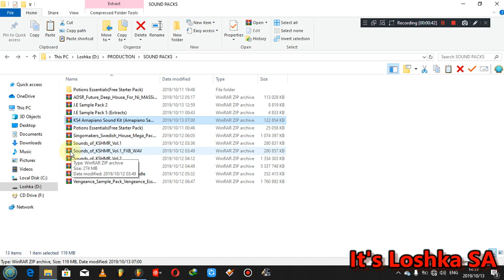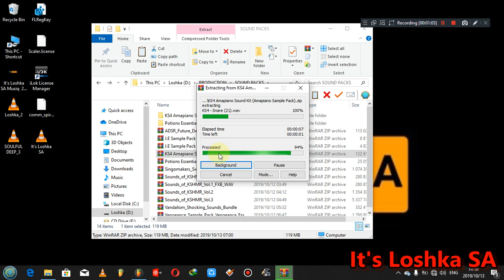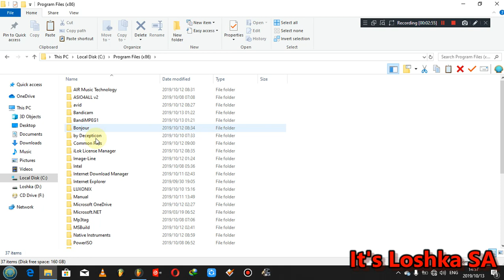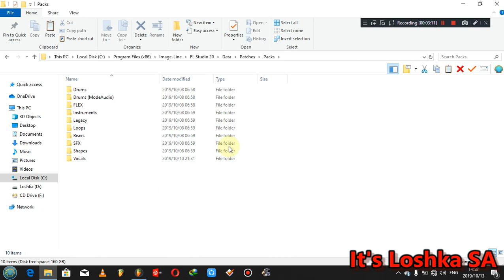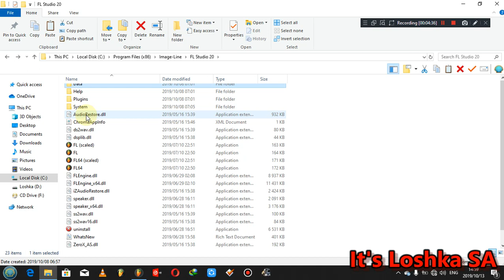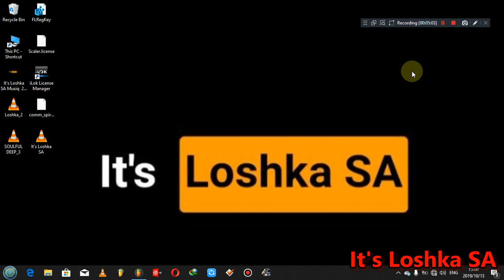How to add sound packs on FL Studio